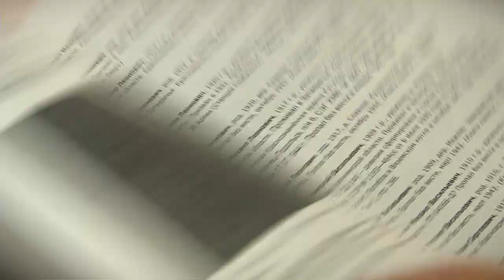Тверской краевед написал книгу «Бессмертный полк Затверечья»